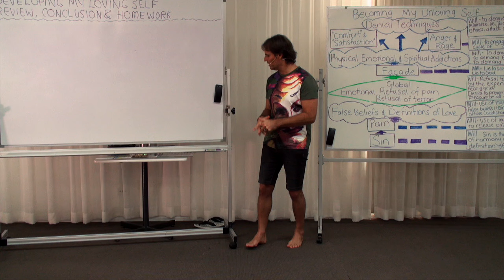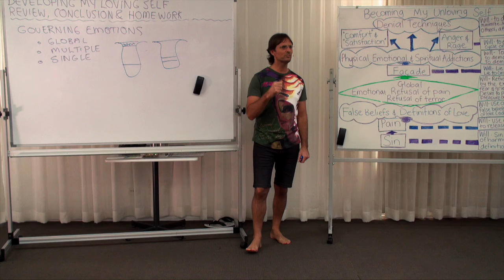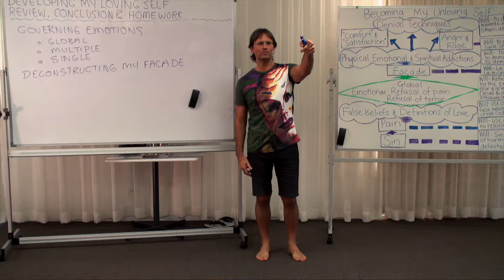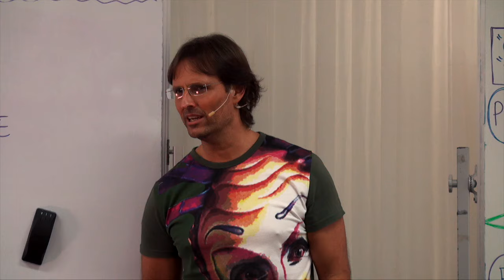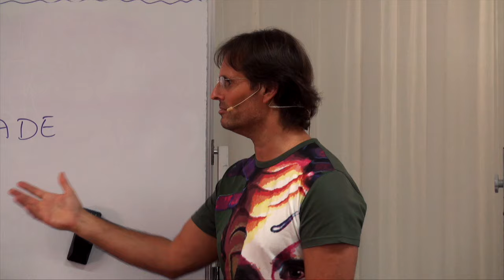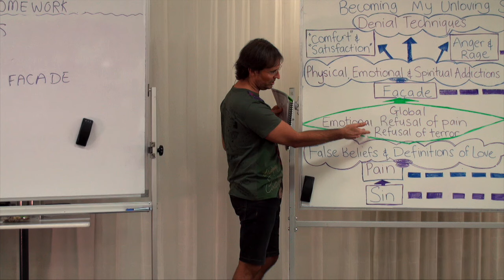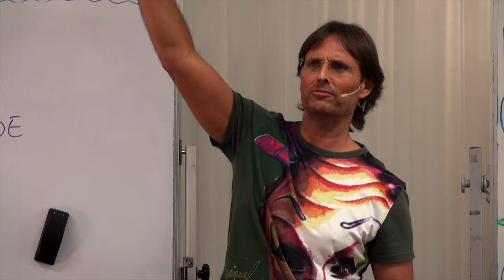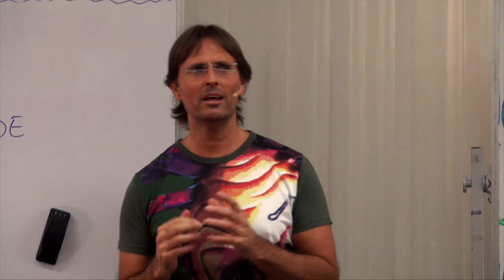20160525-1450 Session 2 Review, Conclusion & Homework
Jesus reviews and concludes the "Removing My Unloving Self" two day session, and gives some homework to the participants for the following day.

Topics include; review of presentations 'Governing Emotions', 'Deconstructing My Facade', and 'Releasing My Pain', the setting of homework for the group, the response to questions explaining a definition of 'global' in terms of emotions inside us that suppress almost every type of pain we have, the need to nurse ourselves through this emotional experience and planning our life to have time with people and time alone to feel ourselves properly, a preview of future groups in the 'Education In Love' series, and a preview of the 'Becoming My Loving Self' session.

Series: Education In Love
Group: Developing My Loving Self
Session: Removing My Unloving Self
Presentation: 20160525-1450-AGP-JESUS Session 2 Review, Conclusion & Homework

Chapters;
00:01:00:04 Main Point: Review
00:01:00:05 Sub-Point: 'Governing Emotions' review
00:11:21:00 Sub-Point: 'Deconstructing My Facade' review
00:19:35:24 Sub-Point: 'Releasing My Pain' review
00:20:11:17 Talking Point: The importance of becoming sensitive emotionally to ourselves and what we have done to others.
00:21:55:15 Question Eva Lindberg: Please define what you mean by using the word 'global' in respect to emotions?
00:23:07:18 Main Point: Homework
00:29:44:13 Question Melinda Tanner: To get to the point of feeling fear do we need to take time out and be alone?
00:31:07:08 Question Melinda Tanner: I can see that I cannot progress unless I am sincere about taking some real time for myself.
00:34:08:04 Main Point: Conclusion
00:34:23:10 Main Point: Preview of 'Education In Love' Series
00:35:27:24 Main Point: Preview of 'Becoming My Loving Self' Session